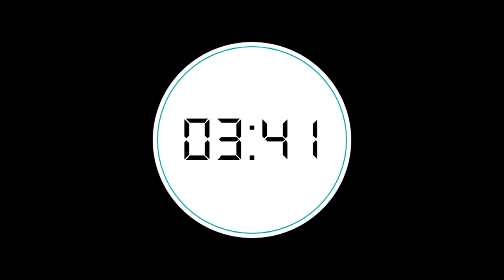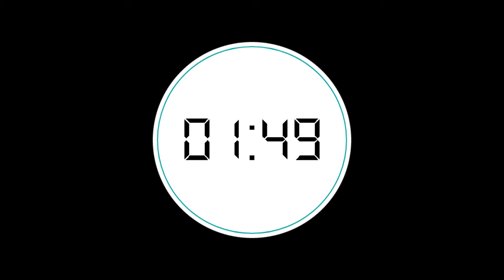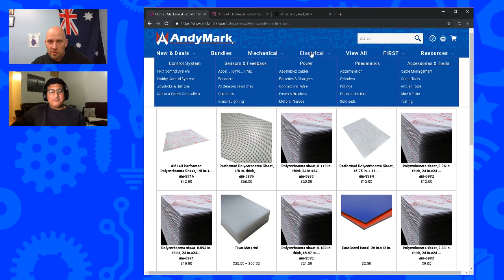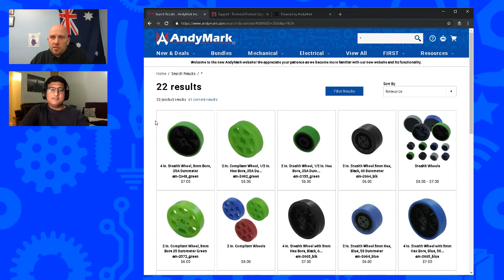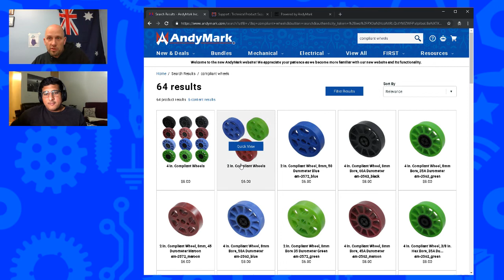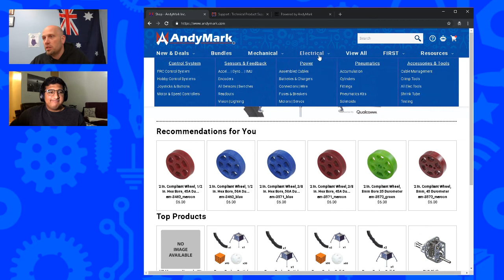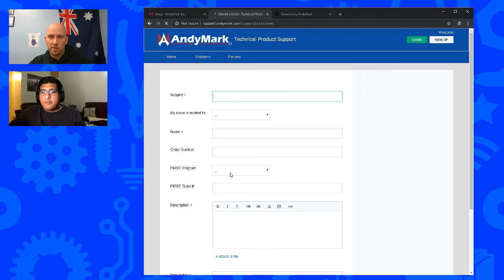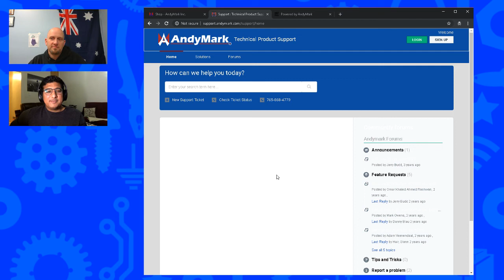AM in the PM Episode 6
Jerry and Bharat (Corn Consultant) give you a tour of the new website, get excited about the new functionality, and talk about improvements that are still coming down the track.